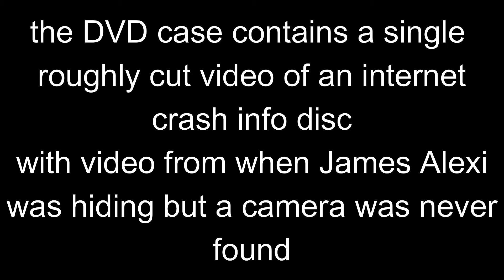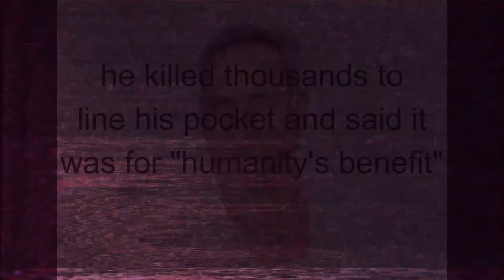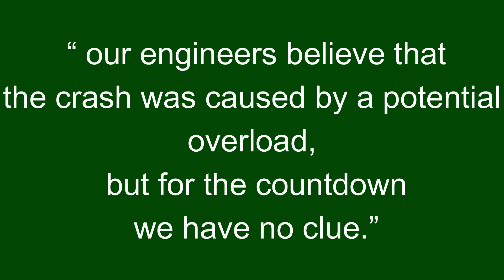Th3 4lexi t@ pe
on january 2nd 2038 a police raid was made on an house owned by Theadore Tailor, this video was made to be shown to the public to find any information on James Alexi. This disc has been dubbed the Alexi tape. Interviews with James Alexi will be made soon.